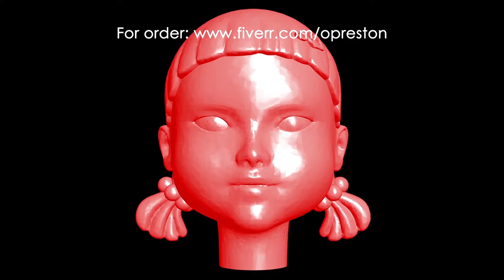Squid Game Giant Doll Screensaver 3D animation. Animated Squid Game Doll